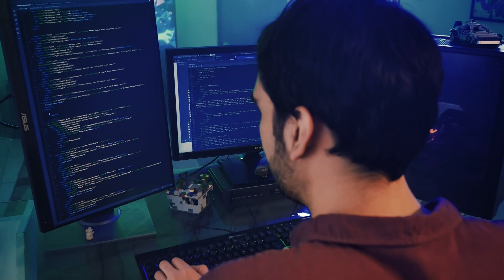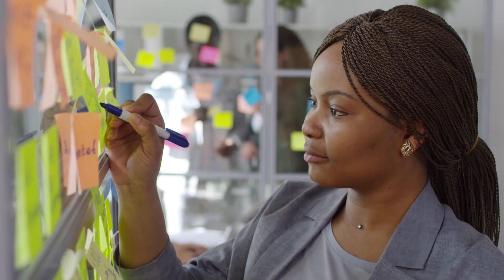OFF-CAMPUS Google Internship 2023 | 1 Lakh per month stipend | Winter Intern @Google | FAANG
Time Stamps:
00:00 Introduction & Offers
01:30 Roadmap for college students
03:15 Offcampus strategy
05:30 Hiring Rounds Google
09:10 Mistakes students do
10:35 How not get demotivated

Google Internship in Recession: How to Crack the Internship Code in Product Companies in 2023!
Google is Hiring: Do your skills match our corporate culture?
4 OFF CAMPUS Internships | Cracking Internships in Product Companies in 2023! | Google Mercari
2023 Internship Expert: 4 Tips to Crack Internships in Product Companies with Google Mercari, Sharechat